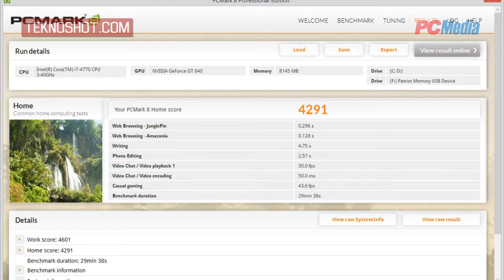HP Envy 700 - Hasil Benchmark PCMark 8